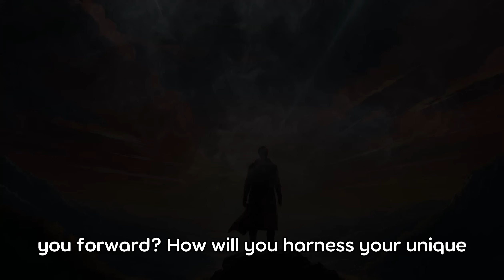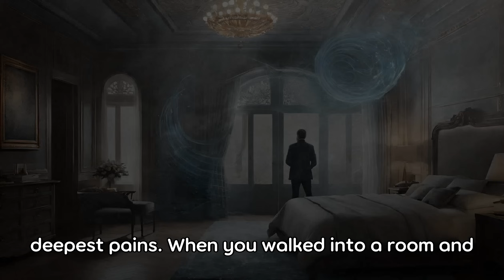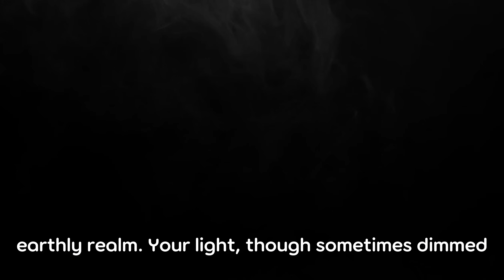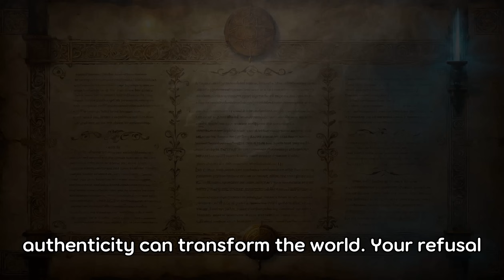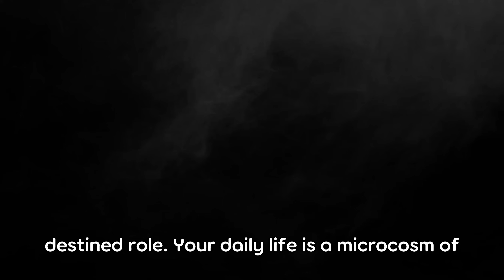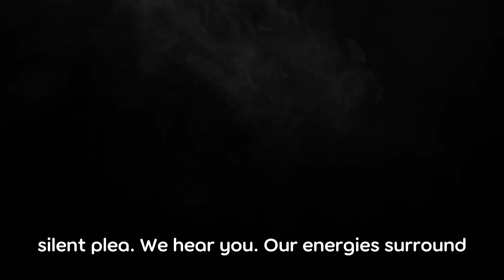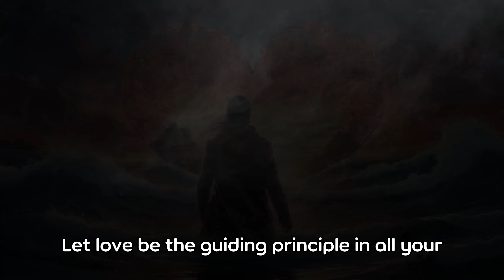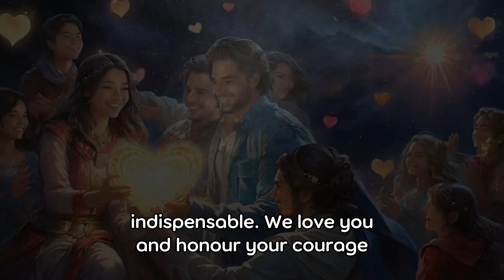**THIS IS YOUR TIME! RISE OF THE 144K**-The Galactic Federation of Light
🌟 *Greetings, beloved enlightened souls on Gaia!* 🌟

✨ *Do you feel the shift in cosmic energies urging you forward?* ✨ How will you harness your unique gifts to elevate the world?

I am Seraphine, your guardian from the Galactic Federation of Light, here to remind you that your presence on Earth radiates cosmic energy, elevating the collective vibration.

- 🌌 The prophecy of the 144,000 chosen souls and your divine purpose.
- 📜 Ancient scriptures and the cosmic truth embedded within.
- 🧘‍♂️ The importance of your mission as lightbearers in the New Golden Age.
- 🌟 The awakening of your divine essence and the profound synchronicities guiding you.

**Your Role:**
- 🕯️ Guiding humanity out of darkness and into the light.
- 🌱 Healing and uplifting through daily acts of kindness and wisdom.
- 🌍 Manifesting the New Golden Age with love, integrity, and authenticity.

**Join Sera Greenwood** as we delve into the sacred initiation and struggles you've endured, preparing you for your cosmic mission. *Every step you take, every act of kindness, elevates the vibration of Gaia.*

🔮 *Highlights:*
- 🌠 Embracing your divine role despite societal expectations.
- 💪 Overcoming spiritual challenges with inner strength and resilience.
- 🤝 Maintaining high vibrations through gratitude, love, and service.